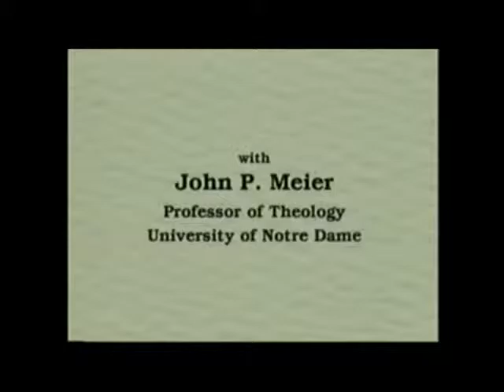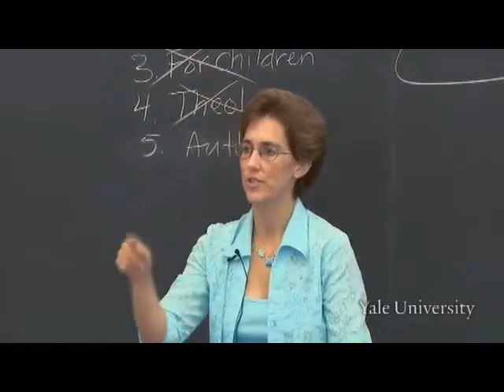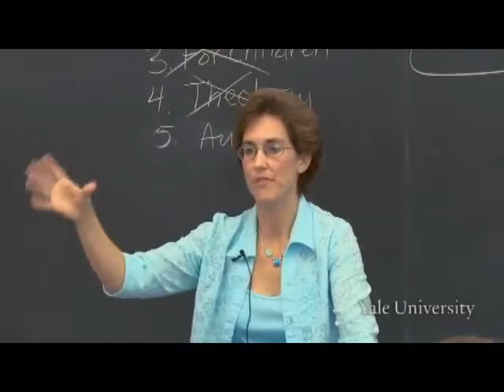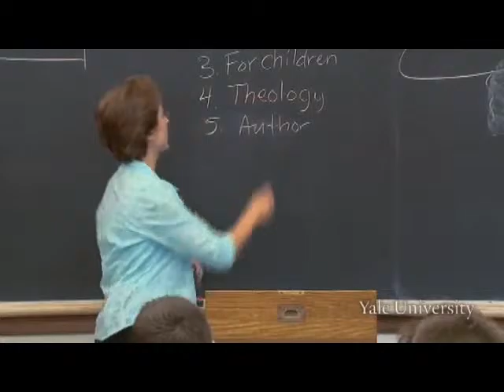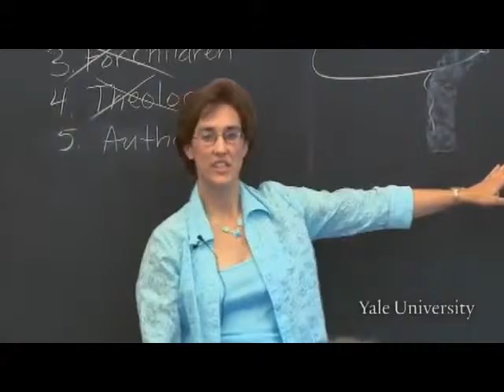✡ The Christian Old Testament is a Jewish book about Israel & Jesus was a Palestinian Jew